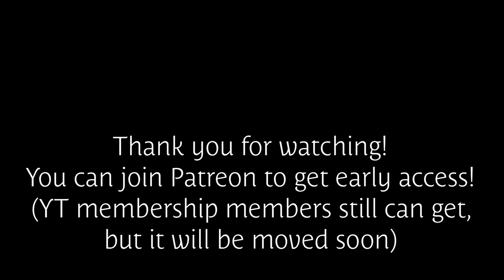Fully renewed SCP-096 - SCP: Dystopia [Minecraft BE]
v1.7.3 is in good development status :)

✔My almost videos using sounds from these websites.